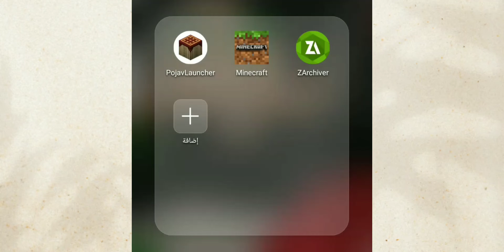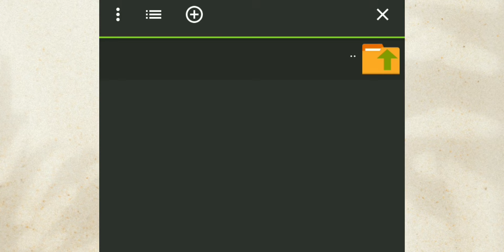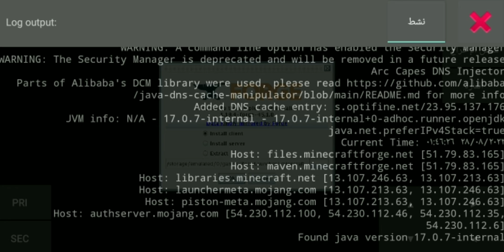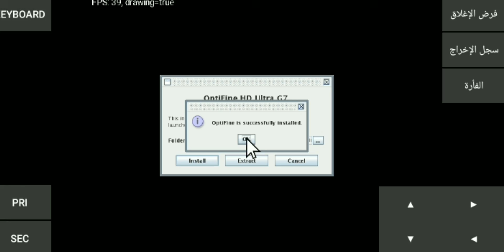شرح طريقة تركيب مودات في pojavlancher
تفعيل_الجرس فضلاً وليس أمراً
ملاحظه.
( اهلا وسهلا بك في قناتي التي اقدم بها شروحات عن ماين كرافت + طريقة تفعيل الاحداثيات + تركيب مودات رولس باك و بفرباك + طريقة تحميل ماين كرافت احدث الإصدارات + طريقة انشاء سيرفر مفتوح 24ساعه من اترنوس + تحميل مودات للسرفيفل + طريقة اضافة مودات في موقع اترنوس +طريقة جعل سيرفر اترنوس مسطح )

البرنامج المستخدمه🔥🔥🔥🔥
التصوير/ vedim recording

للمونتاج/ kinemaster النسخة المدفوعه

تصميم الصور/ ps cc tuoch

برانامج الترجمة/ cup cut او اي موقع ترجمة